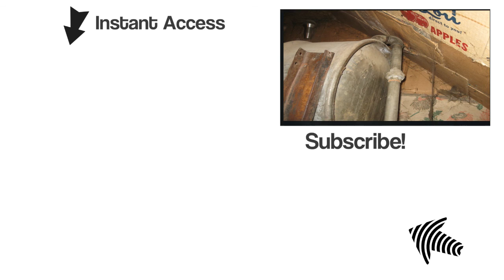Harnessing and hitching a team of horses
this is the way that i was taught to harness and hitch a team of  horses.  along with some tricks to make it easier on both me and the horses.